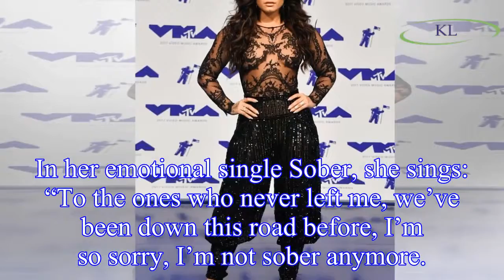Singer Demi Lovato 'rushed to hospital after heroin overdose'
Demi Lovato has been rushed to hospital after a suspected heroin overdose, according to TMZ.
Law enforcements have reportedly told the publication that she has been taken to a Los Angeles hospital.